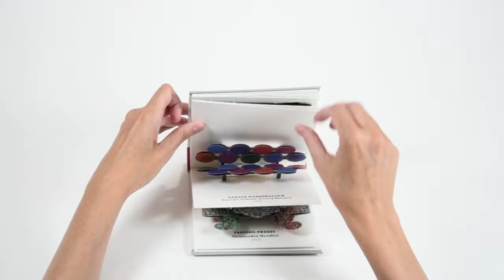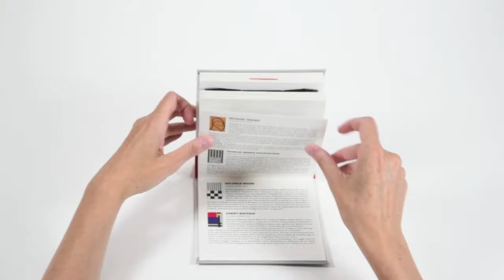10 Chaises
Un livre pop-up par Dominique Ehrhard.

Chez le même éditeur : 10 autres chaises par Dominique Ehrhard.